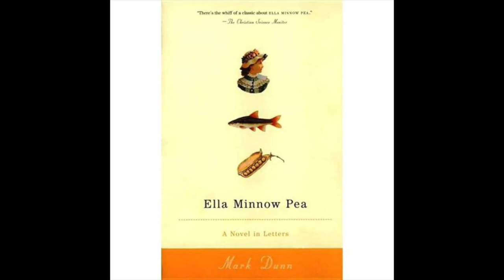Ella Minnow Pea: A Novel in Letters by Mark Dunn Sister Goals Book Review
Ella Minnow Pea: A Novel in Letters written by Mark Dunn is a unique story that explores themes of power and literacy. Watch as Meaghan and Rebekah discuss how elements of this fictional story resonate with themes in today's society.

Ella Minnow Pea: A Novel in Letters written by Mark Dunn